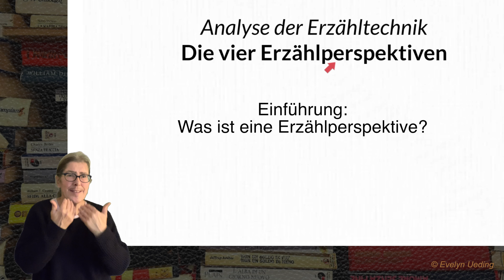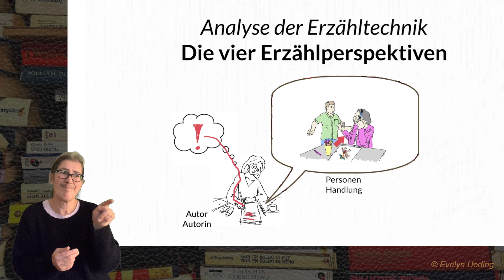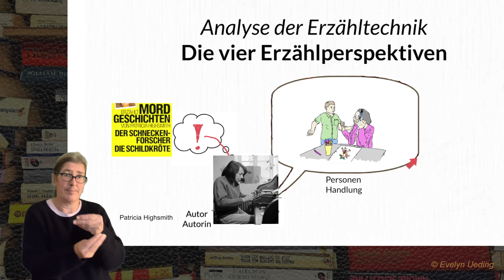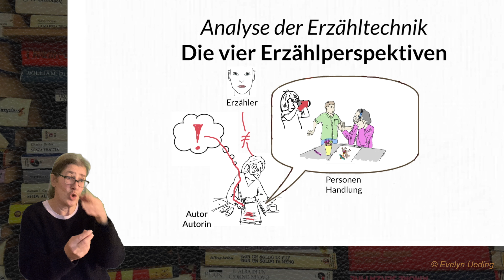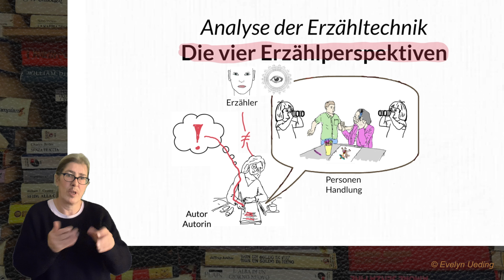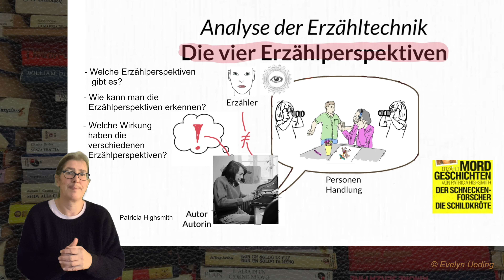Erzählperspektiven Einführung (DGS Explain)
Was ist eigentlich ein Erzähler und was is eine Erzählperspektive?
Hier eine kleine Einführung zu dem Thema Erzählperspektiven.
Viel Erfolg :-)